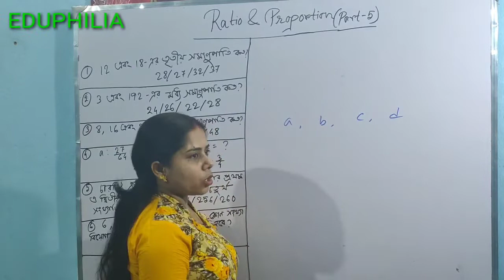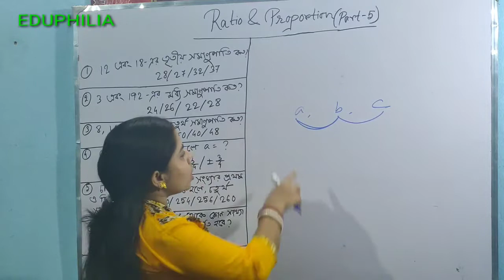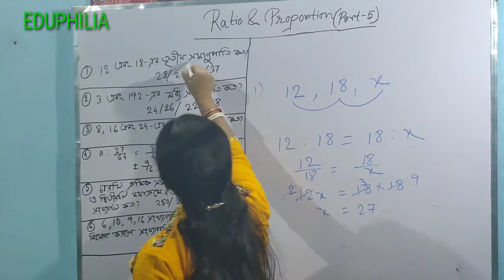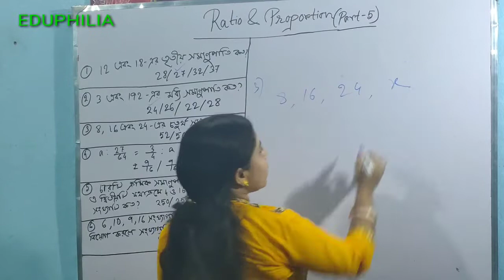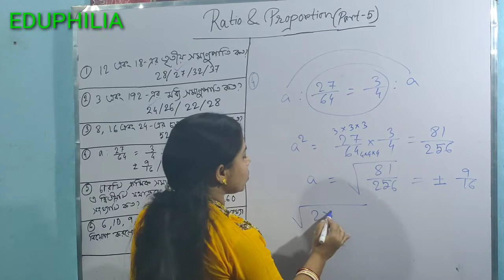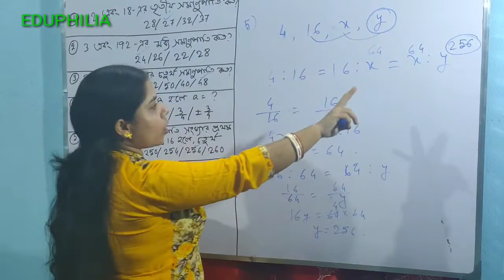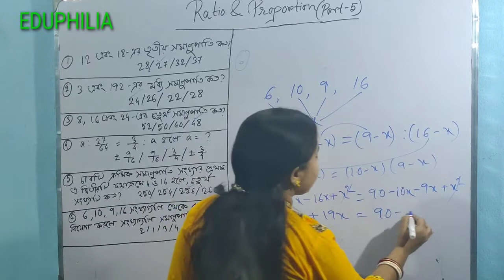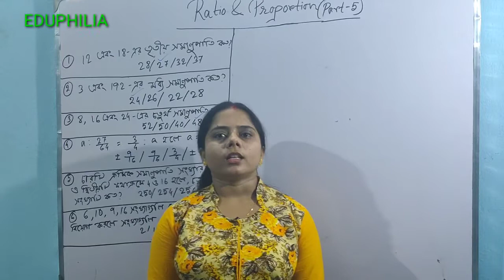Ratio & Proportion ( Part - 5 ) অনুপাত সমানুপাত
In this video we will learn how to solve Ratio and proportion problems in a very quick way so that you can save maximum time in exams. This method help you to solve all different types of chapters too.